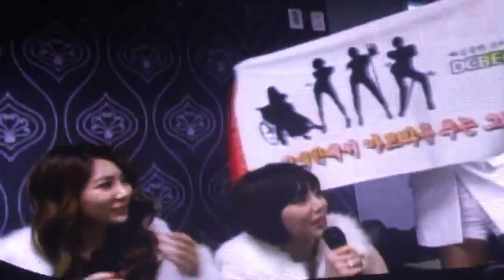BEG concert BTS interview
re-upload for spazzing purpose only
manager daebak!